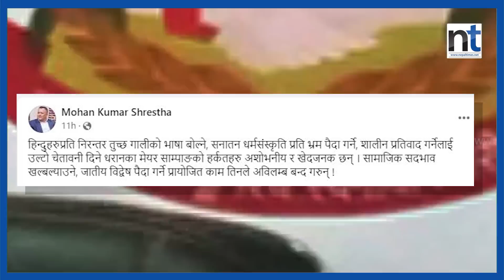हर्कमाथि किन लाग्यो जातीय विद्वेष पैदा गरेको आरोप ?|| Nepal Times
हर्कमाथि किन लाग्यो जातीय विद्वेष पैदा गरेको आरोप ?

Produced By: Nepal Times Media Private Limited
News Edited By: Harihar Nepal
Presented By: Rashmita Udash
Video Edited By : Nepal Times